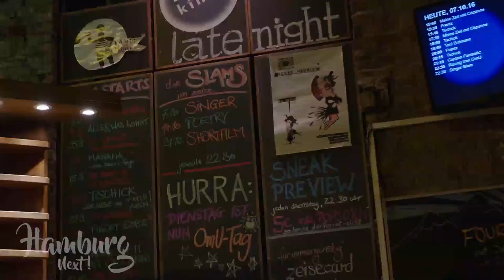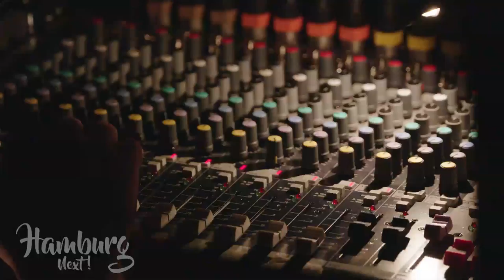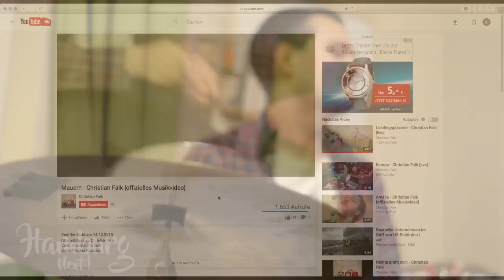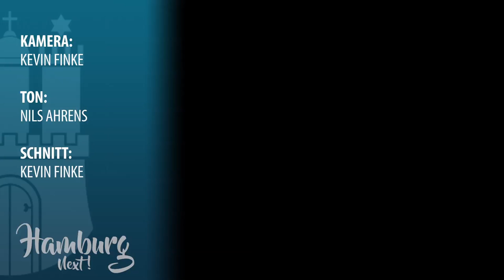Musiker im sozialen Netz - Christian Falk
Ein Beitrag von Kevin Finke, Jan Bergmann und Nils Ahrens

Berufsschulfilm zum Thema "Medien: Das inszenierte Leben"

Kamera & Schnitt: Kevin Finke
Ton: Nils Ahrens
Grafik & Farbkorrektur: Jan Bergmann
Sprecherin: Susanna Strohmaier